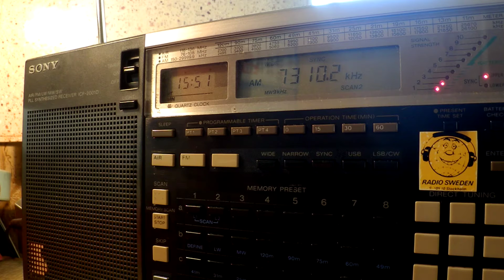27 08 2015 Radio Bulgaria in German to CeEu 1550 on 7310 Kall, under PBS Xinjiang in Chinese